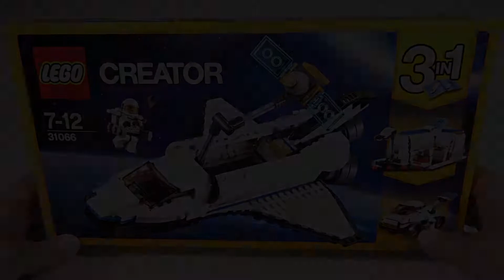LEGO CREATOR 31066 | FORSCHUNGS-SPACESHUTTLE (MONDMOBIL) | LEGO SPEED BUILD | MODELL 3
Das 3. Modell vom Lego Creator 31066 | Forschungs-Spaceshuttle (Mondmobil) ist ein starkes Landfahrzeug, um die Außenmission erfolgreich zu absolvieren. Mit 6 stabilen Rädern und den verschiedenen Geräten an Bord ist er prima geeignet um fremde Himmelskörper zu erkunden. Hier kann man toll die Apollo Missionen nachspielen und vielleicht sogar der Erste sein, der mit dem Mondmobil den Mars erkundet.